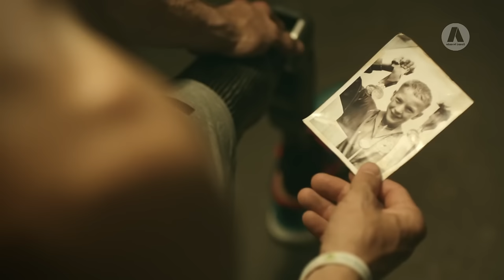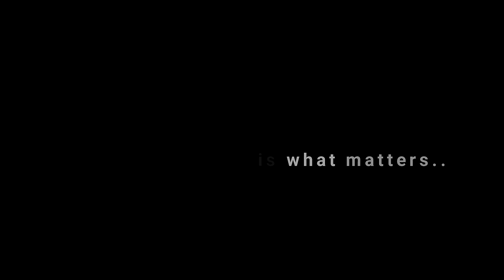The Hero in you - Motivational Video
the only power people have over you, is the the power that you give them

Lift the Atmosphere (ft. Juliet Lyons)

Speakers:
Joel Osteen